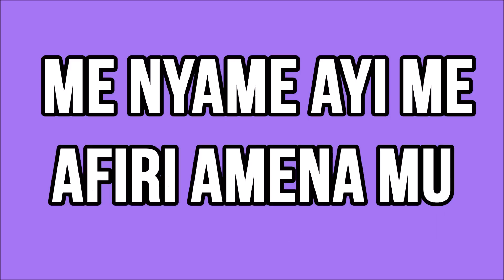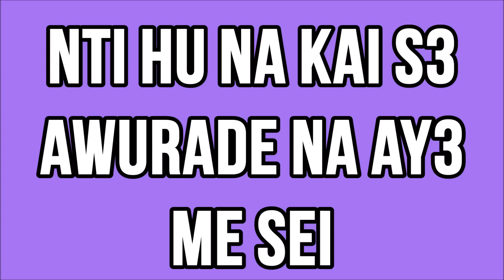Keche - In His Time (Lyrics)